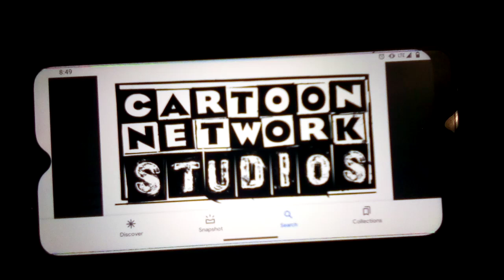Which Cartoon Network Studios logo is better?